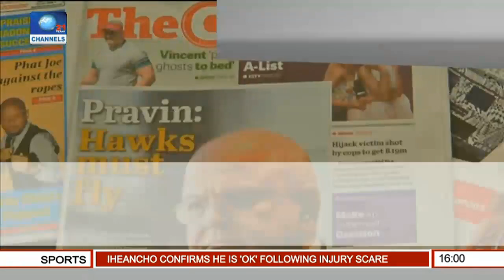Network Africa: VOA Correspondent On Burundi Presidential Term